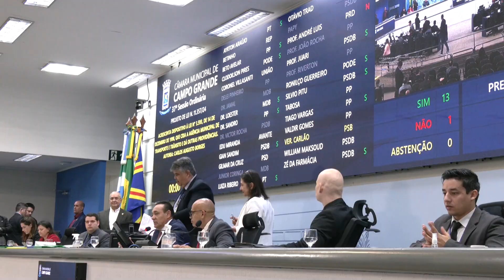Vereadores aprovam adaptação de banheiros para pessoas ostomizadas em Campo Grande